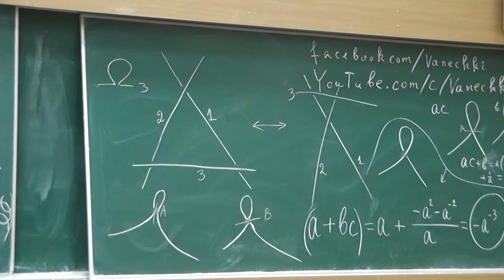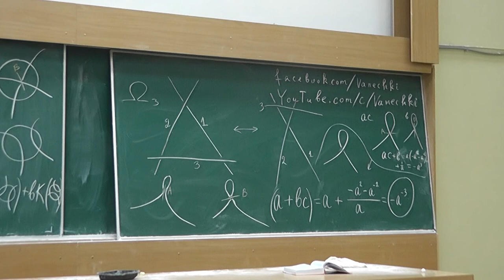6 Алексей Брониславович Сосинский